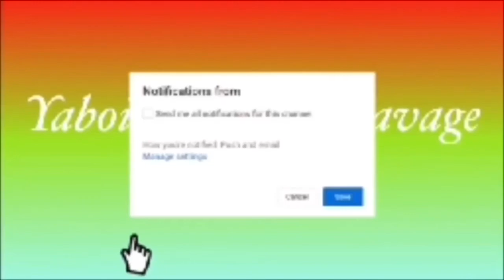Steph Curry, Zion, and Harden TAKE OVER BASKETBALL GODZ